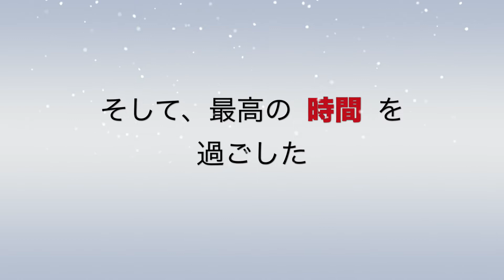サツマイモ掘り体験会！Star Wash Japan Project さんとのコラボ。参加者の皆さん、とっても楽しんでいただきました！たんげめ池チャンの自然栽培米奮闘記